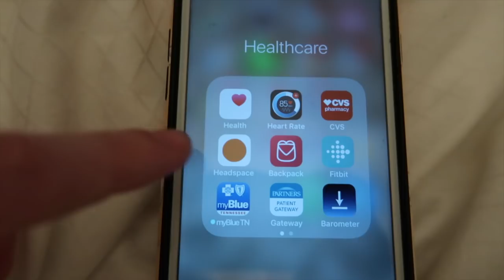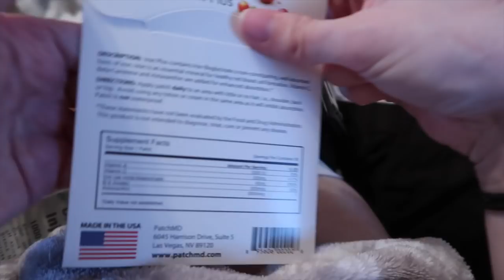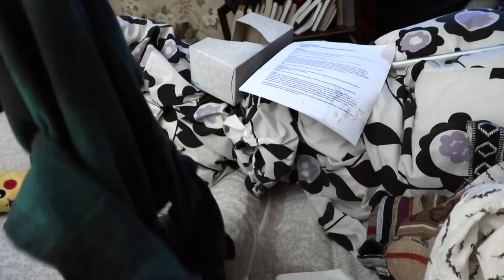Vlogging with EDS: Taking Control of My Recovery | Week 76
Gait Belt